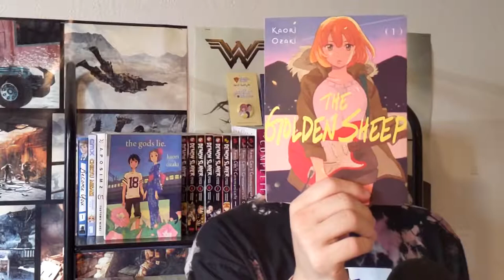Golden Sheep Review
Today I cover Kaori Ozaki's newest work Golden Sheep.